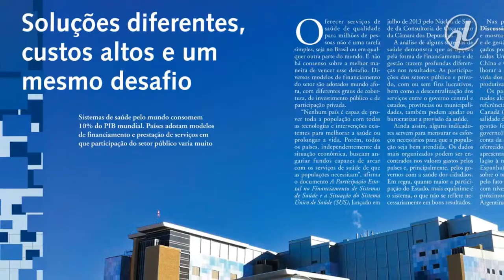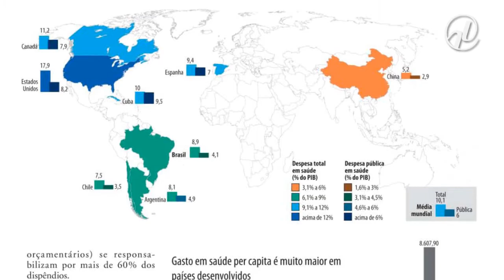Financiamento da saúde pública é tema de revista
A edição de fevereiro da revista Em Discussão!, publicada pelo Jornal do Senado, tem como tema o financiamento da saúde pública no Brasil. A revista apresenta as propostas que estão em debate no Congresso, mostra como funcionam os sistemas de saúde em outros países, como Canadá, China e Cuba, e aponta caminhos para que o sistema de saúde pública no Brasil ofereça um serviço de qualidade aos brasileiros.